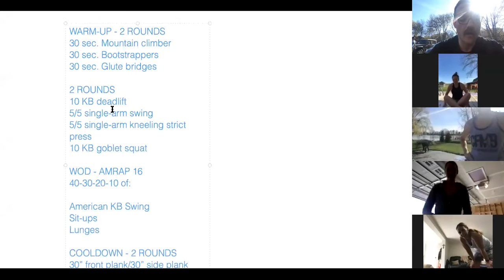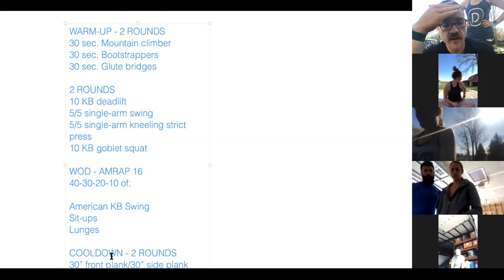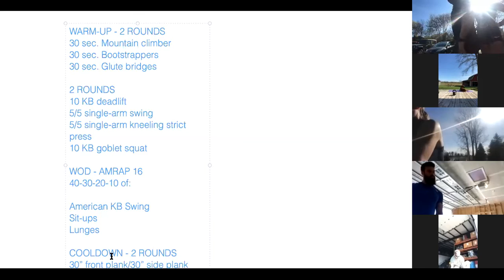05012020 - CrossFit Fenton Zoom Workout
AMRAP 16:00
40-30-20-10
KB Swing (overhead, if possible)
Sit Up
Lunge
*40 swings, 40 sit ups, 40 lunges, then 30-30-30...
*If you finish the round of 10 before the 16:00 clock expires, start over at the round of 40 again.